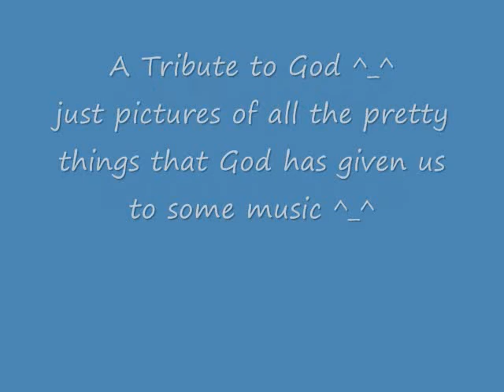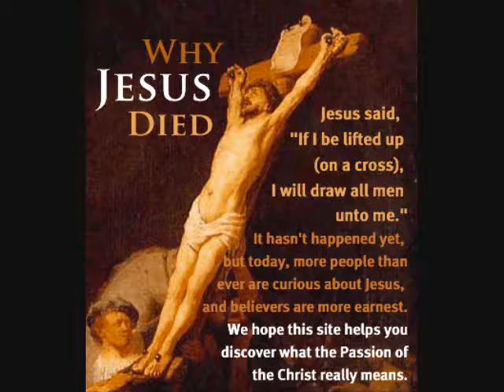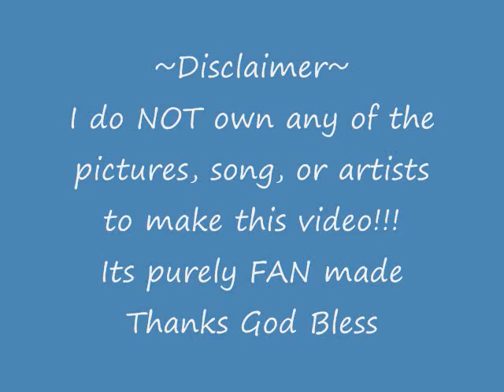Light of the world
A slideshow of all that god has given us and whatnot. Just something to appriciate God and the music.
Song: Light of the World
Artist: Watermark